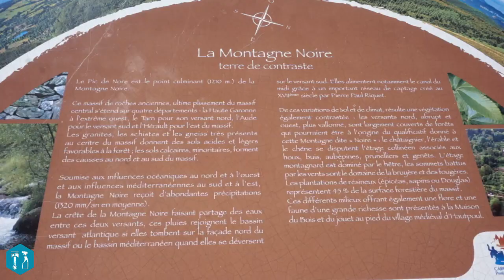Road trip dans la Montagne noire avec la BMW Z3 Club de France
Une balade en BMW Z4M dans la montagne noire avec le BMW Z3 club de France

Une nouvelle vidéo de Piston et Savon